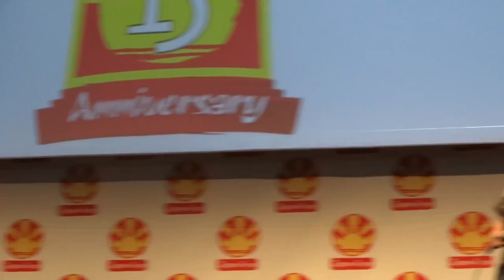Japan Expo 2014 - Live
- moumoon
- Kalafina
- Wagakki Band
- Yuki TOKUNAGA
- Megumi ABIKO
- Aso NATSUKO
- KASSTRICK BACTERIA
- malca
- Rhythmic Toy World